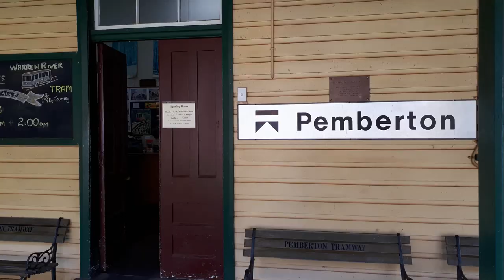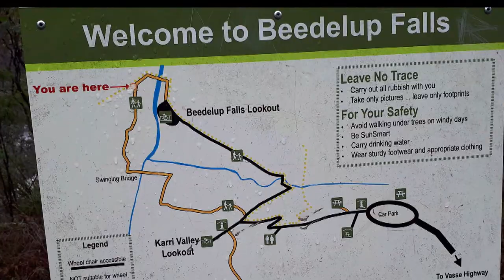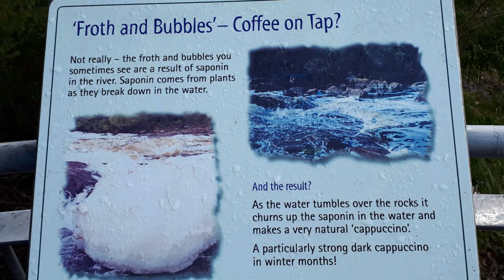16 Pemberton Walpole movie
Pemberton to Walpole